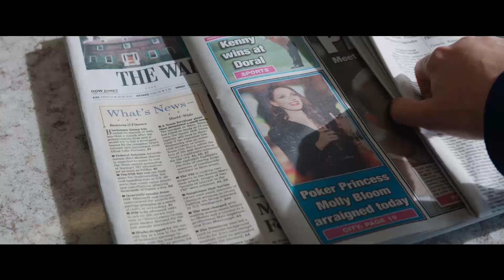🎥 MOLLY'S GAME (2017) | Full Movie Trailer in Full HD | 1080p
The true story of Molly Bloom, an Olympic-class skier who ran the world's most exclusive high-stakes poker game and became an FBI target.
Cast: Jessica Chastain, Idris Elba, Kevin Costner